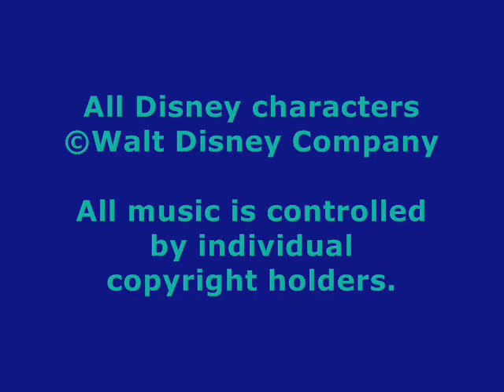TDS: Bon Fire Dance 2009 (3/3)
Celebrate the hot summer nights with a new twist on a Japanese traditional festival! Join Aladdin, Jasmine and all your Disney friends in this fun song and dance show!